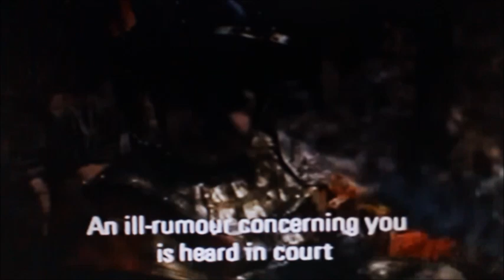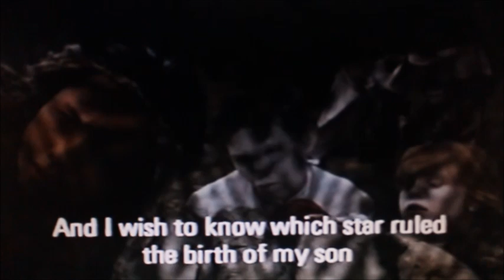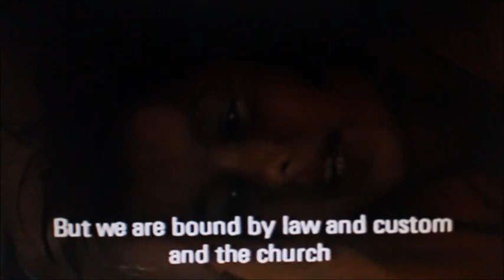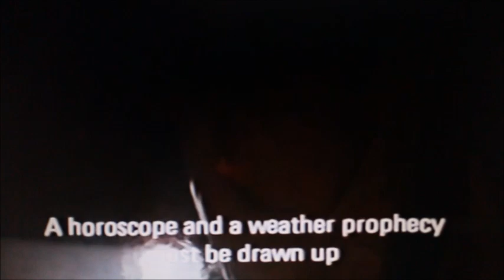The Annunciation Angyali üdvözlet - Praha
This made-for television movie was seen widely in Hungary, and other Eastern European countries. This is the fifth 'chapter' of the story, which is a loose interpretation of the creation myth.
The Annunciation (in Hungarian: Angyali üdvözlet) is a Hungarian film directed by András Jeles in 1984, based on The Tragedy of Man (1861) by Imre Madách.

Plot summary

When Adam (Péter Bocsor) and Eve (Júlia Mérő), having succumbed to Lucifer's temptation, are cast out of the Garden of Eden, Adam holds Lucifer (Eszter Gyalog) to his promise, reminding him that "You said I would know everything!". So Lucifer grants Adam a dream of the world to come. And what a bizarre dream: Adam becomes Miltiades in Athens; a knight called Tancred in Byzantium; Kepler in Prague; Danton in revolutionary Paris; and a nameless suitor in Victorian London. Guided by a deceptively sweet but ultimately contemptuous Lucifer, Adam confronts an endless procession of the horror of the human story ... rapists and concubines, betrayal and savagery, mindless cruelty and fanaticism.